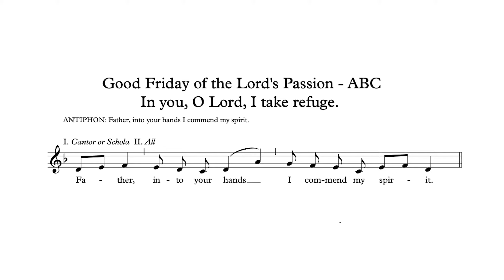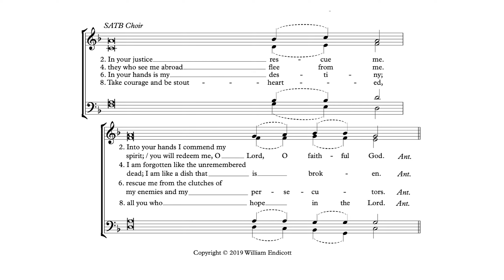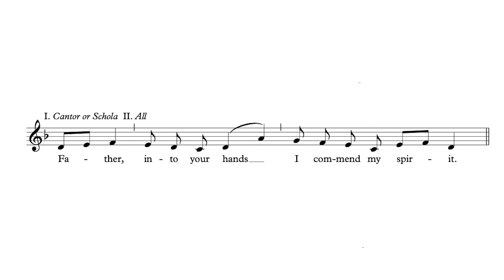Psalm 31 - Good Friday - Father, into Your Hands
Sung by the Holy Family Adult Choir - Holy Family Catholic Church, Orlando, FL. William Endicott, Director.